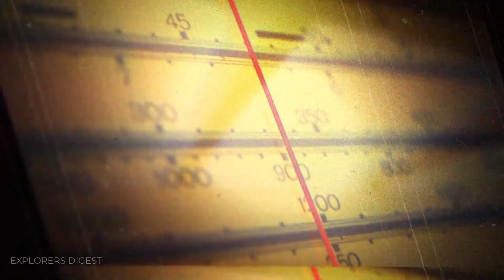Alien Worlds: The MOST MYSTERIOUS Planets Of Deep Space | Explorers Digest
In childhood, many of us gazed into the boundless starry sky, holding our breath, imagining distant mysterious worlds and their incredible inhabitants. And although childhood has passed, and we realize that everything shown in science fiction movies is unlikely to ever become reality, space is still incredible! It continues to captivate us with its amazing mysteries. Every year, scientists discover dozens of new planets — and today, we will introduce you to the most unusual, interesting, and amazing ones. And perhaps, some of them will make you wonder: are we really alone in the Universe?
Learn about the most incredible alien worlds where glass rains fall, mountains are made of diamonds, ice and fire engage in eternal battles, and most importantly - where highly advanced civilizations could potentially be discovered.

💬 Suggest your favorite Person or Event (I’ll create videos for you!)

The facts featured in this video:
0:00 Intro
1:38 Water World
2:28 Planet of Glass Rain
3:30 Diamond Planet
4:28 More Rings Galore!
5:31 Planet with the Craziest Orbit
6:21 Yoola
7:02 The darkest exoplanet
7:38 The hottest planet
8:28 The planet of ice and fire
9:16 The primordial planet
10:06 Potentially habitable planet
11:03 The Pink Planet